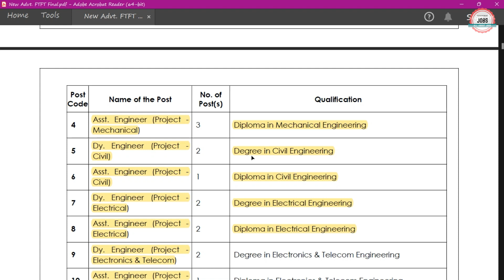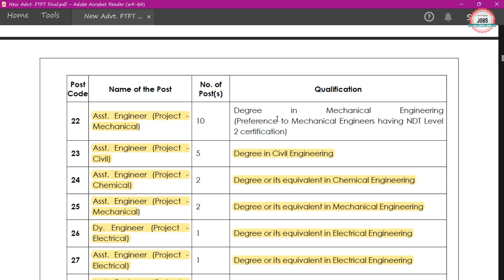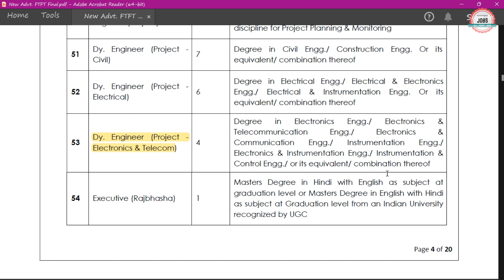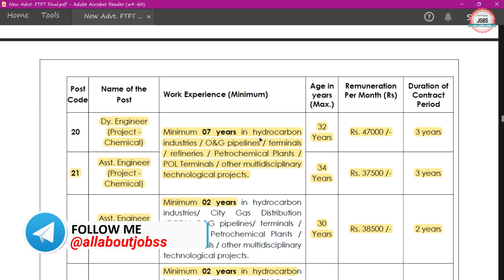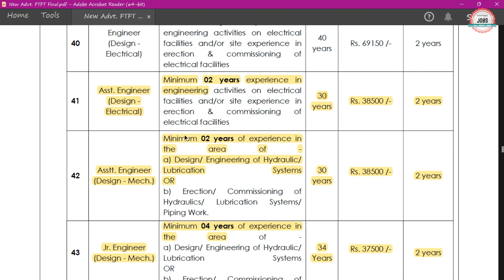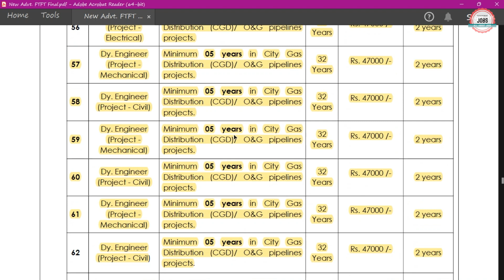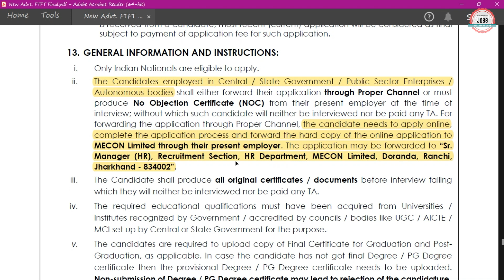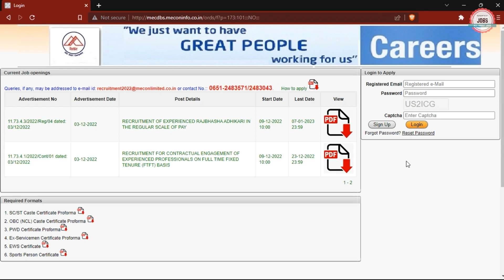MECON JE AE Recruitment 2022| MECON Limited Recruitment 2022|MECON JE AE Vcancy |MECON Limited Jobs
MECON Limited has Inviting Online Application Form for the Recruitment of Deputy Engineer, Assistant Engineer & Junior Engineer.

🟡 Buy Books:-

mecon recruitment 2022
mecon limited recruitment 2022
mecon limited recruitment 2022 how to apply
mecon limited recruitment 2022 form fill
mecon vacancy 2022
mecon ranchi vacancy 2022
mecon limited vacancy 2022
mecon limited job vacancy 2022
mecon limited jobs 2022
mecon je ae recruitment 2022
mecon je ae vacancy 2022
mecon junior engineer recruitment 2022
mecon deputy engineer vacancy 2022
mecon je online form 2022
how to fill mecon je online form 2022
mecon je online form 2022 kaise bhare
mecon limited je vacancy 2022
mecon recruitment 2022 without gate
ministry of steel recruitment 2022